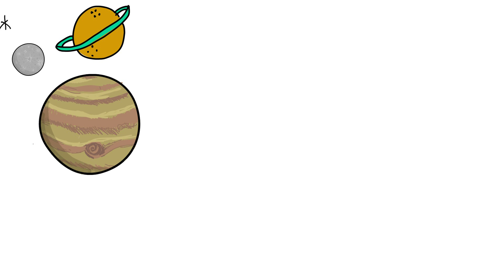CNPS Introduction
The John Chappell Natural Philosophy Society (CNPS) provides an open forum for the study, debate, and presentation of serious scientific ideas, theories, philosophies, and experiments that are not commonly accepted in mainstream science. The CNPS uses the term “Natural Philosophy” in its broader sense which includes physics, cosmology, mathematics, and the philosophy of science. Our goal is to return to the basics where things went wrong and start anew.